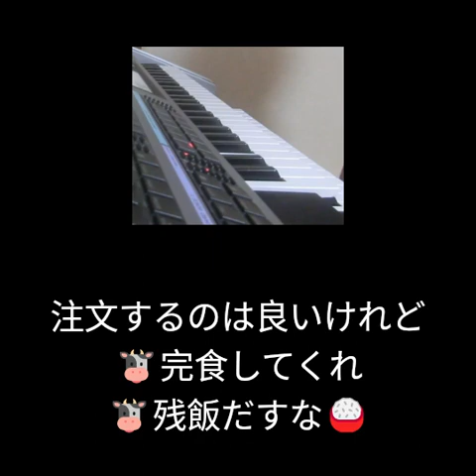モ～🐮暑い🐮オリジナル曲 作詞作曲：すず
北海道の牛舎で熱中症になってしまった🐮さんたち…地球温暖化に歯止めがかからない現実…　自宅から水筒を持参する、（出来る限り、ペットボトル飲料ではなく）余計な食糧を買わない、（災害時のための備蓄は例外）、買い物用のバックは持参する、スーパーマーケットへ行ったら、手前から買う。（手を棚の奥へ突っ込んで、日付けが新しいものを選ばない）等々。自分に出来ることから…👌

しょうもない曲かもしれませぬが…なんだか、止まらなくなってきた…どうしよう…😭😭こんなん量産していたら、すぐに飽きられるな…